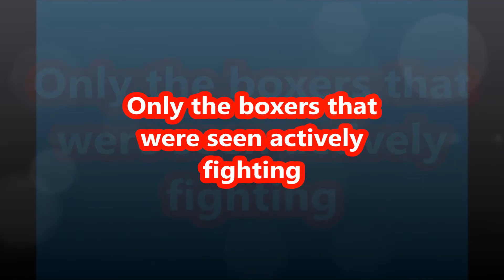Megalo Box top 10 strongest characters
Top 10 strongest boxers in Megalo Box series. Enjoy!